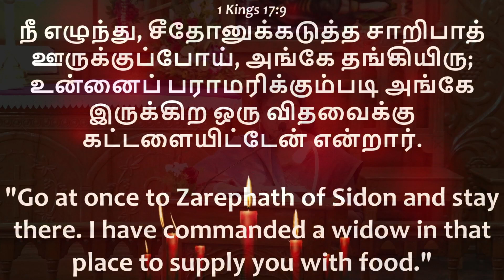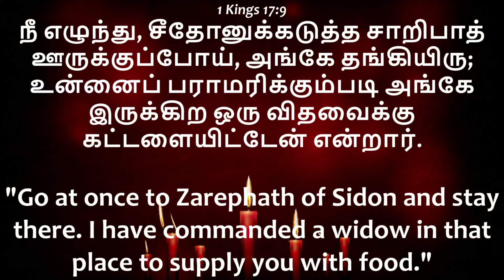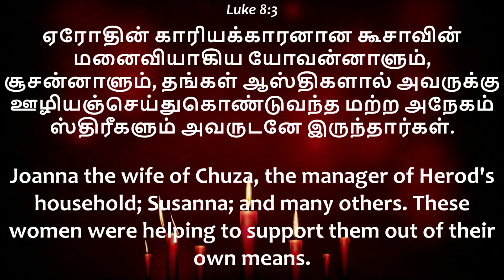WOMEN’S DAY SUNDAY SERVICE (Sermon)| Mrs. Subala Chandran 03/03/2024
MTC Nigdi, Women's Day Sunday Worship Service
Rev. Emil Jebasingh
Rev. Jacob Jabaraj